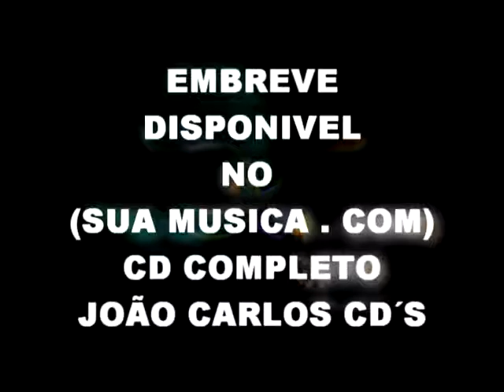Olha ai GRAVANDO CD NO INTERIOR DO PAIUÍ